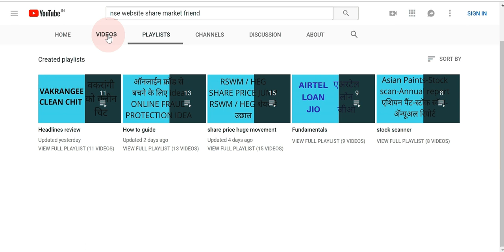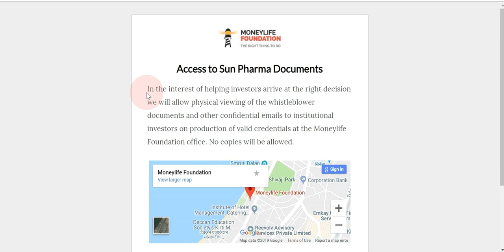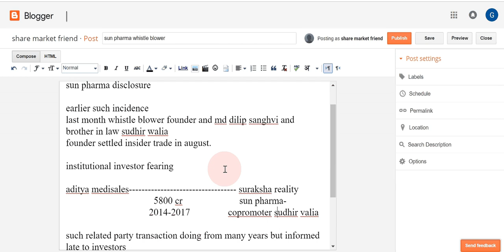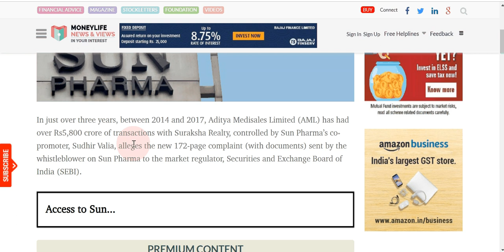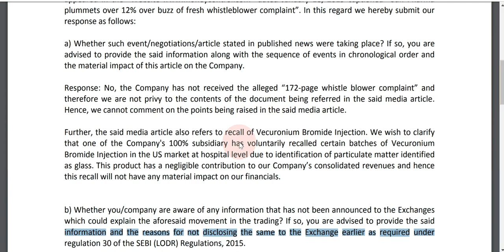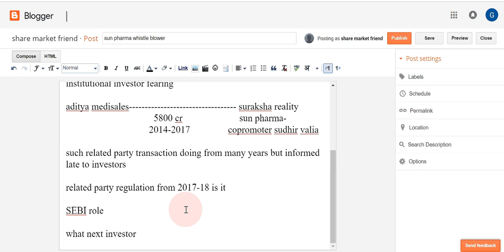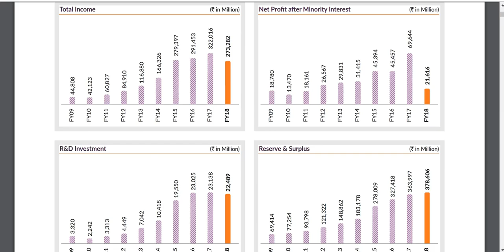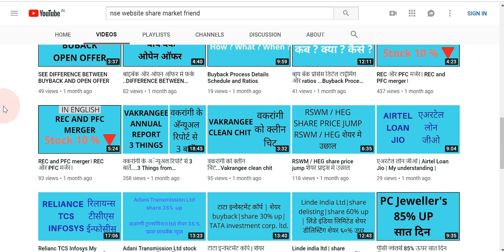SUN PHARMA - EARTHQUAKE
Credit to
Google finance
BSE
SUN PHARMA
SPARC
MONEYLIFE